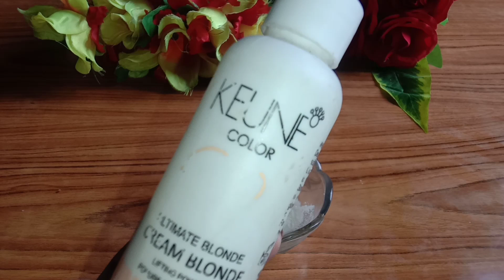Neck Whitening At Home/How To Get Rid Of Dark Neck In 15 Minutes/Beauty Tips With Anny